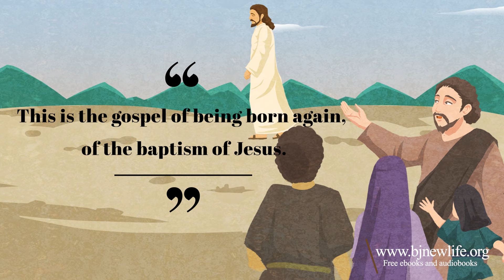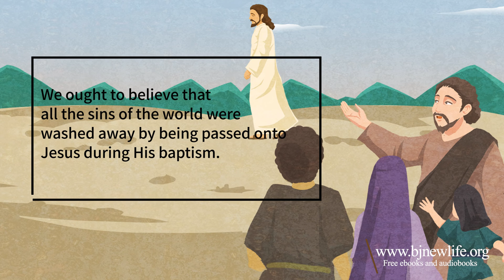[weekend bible verse] “Behold! The Lamb of God who takes away the sin of the world!” (John 1:29)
Everyone in this world cannot help but to commit sins with the flesh.
People continuously sin with their flesh and die of their lifelong sins.

Because we live in our flesh with all our weaknesses, we cannot help but sin.
Jesus washed away all the sins of the world with His baptism.
He has not only washed our heads and bodies,
but also our feet, that is, all our sins of the future.
This is the gospel of being born again, of the baptism of Jesus.
After Jesus was baptized, John the Baptist testified,
“Behold! The Lamb of God who takes away the sin of the world!” (John 1:29)
We ought to believe that all the sins of the world were washed away by being passed onto Jesus during His baptism.
While living in this sinful world, we cannot help but sin. That is an obvious fact.
Whenever our weaknesses of the flesh surface, we have to remind
ourselves that Jesus washed away all our sins and all the sins of the world
world through the gospel of remission and paid for them with His blood.
We should give thanks to Him from the bottom of our hearts.
Let us confess with faith that Jesus is our Savior and God.

(extract) HAVE YOU TRULY BEEN BORN AGAIN OF WATER AND THE SPIRIT?